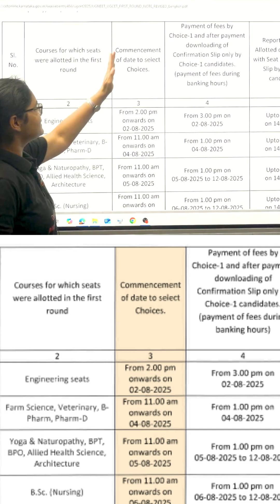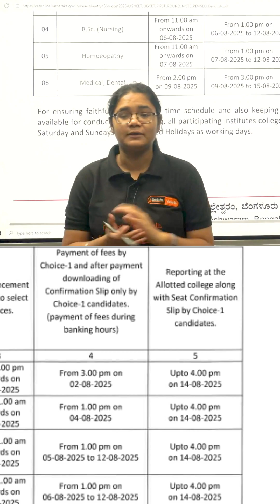KCET 2025 🛑 New Schedule OUT! | Post Seat Allotment Dates Extended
🙋 Important Videos for KCET 2026 Exam:
📘 All About KCET 2026 – 🛣️ Roadmap, 📚 Study Plan, 📖 Books & 🔗 Resources: